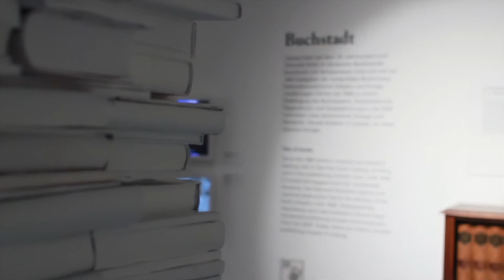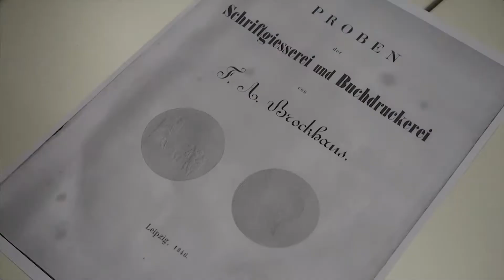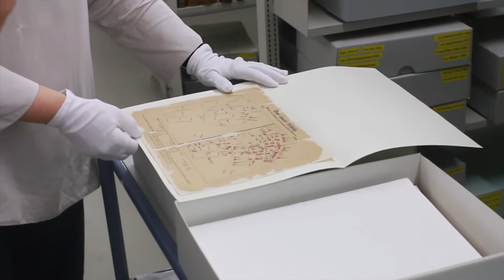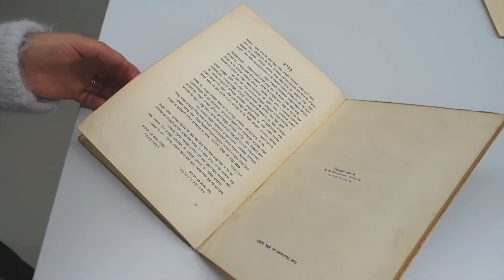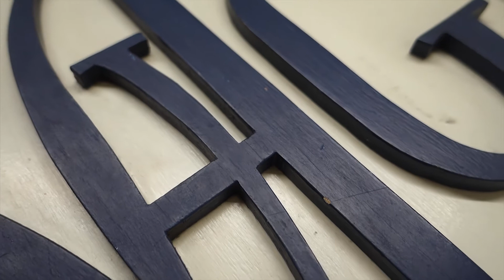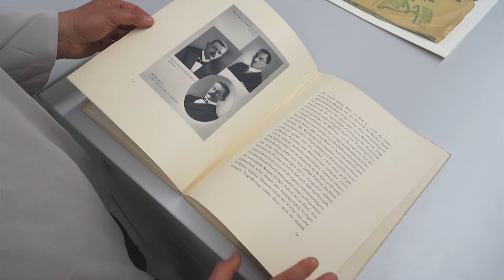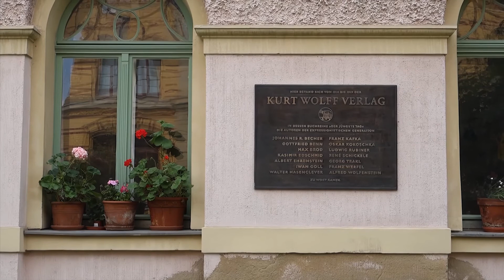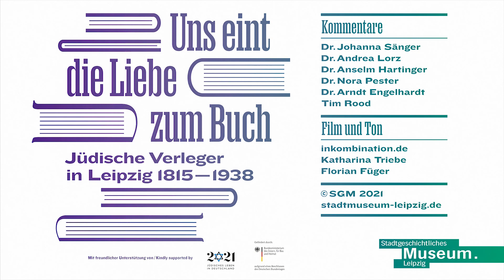Uns eint die Liebe zum Buch. Jüdische Verleger in Leipzig 1815 - 1938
Seit dem 18. Jahrhundert zählt Leipzig zu den bedeutendsten Messe- und Verlagsstädten in Deutschland. Obwohl nur eine Minderheit in dieser Branche, waren ab Mitte des 19. Jahrhunderts auch jüdische Verleger, Autoren und Künstler an diesem Erfolg beteiligt, darunter Henri Hinrichsen oder Kurt Wolff. Viele andere sind heute fast vergessen. Wichtige Publikationen des liberalen Judentums entstanden dank spezialisierter Verlagshäuser und Druckereien in Leipzig. Die Bandbreite jüdischer Verlage war vor allem Anfang des 20. Jahrhunderts sehr groß: Sie reichte von religiösen Schriften über die berühmten Notendrucke der Edition Peters bis zu wissenschaftlichen Werken, Stadtplänen und Zeitschriften oder Künstlerbüchern der Moderne.

Die Ausstellung, dieser Film und das Buch (Hentrich & Hentrich Verlag Leipzig/Berlin ) im Stadtgeschichtlichen Museum Leipzig zeigen neue Facetten des Kulturaustauschs der Buchstadt Leipzig und ihrer Strukturen. Ihre Geschichte ist die von Liberalität und Bildung, der Hoffnung auf Toleranz und gegenseitigen Austausch.

Sammelband "Uns eint die Liebe zum Buch. Jüdische Verleger in Leipzig 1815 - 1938"

Gefördert durch 2021JLID – Jüdisches Leben in Deutschland e.V. aus Mitteln des Bundesministerium des Innern für Bau und Heimat.